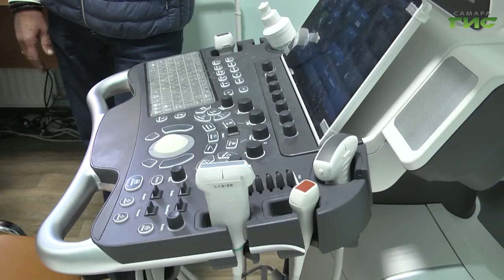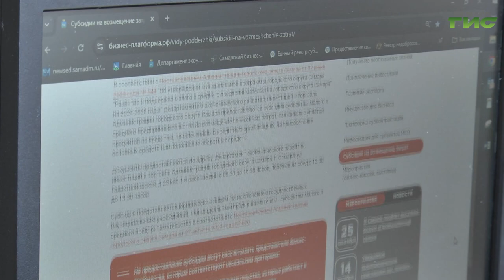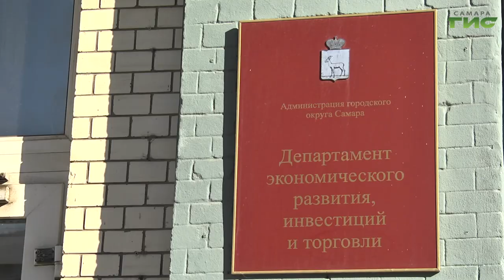Самарские предприниматели могут получить грантовую поддержку